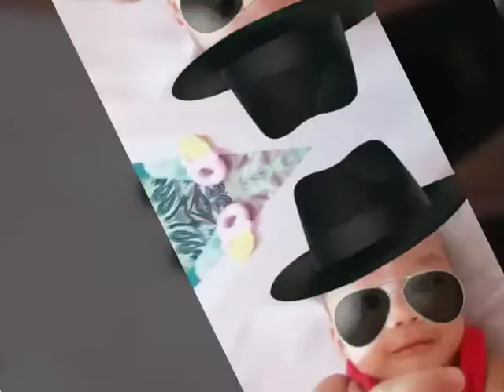The power of S-26 wyeth